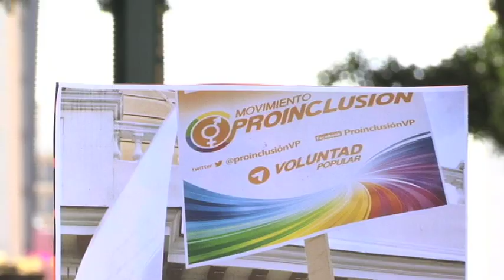Movimiento Proinclusión de VP exige liberación inmediata de Rosmit Mantillla